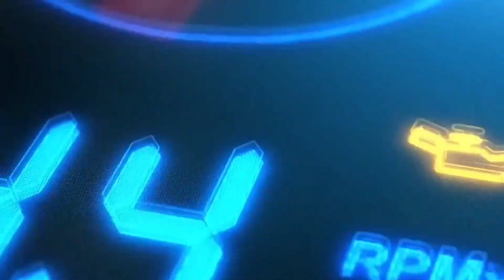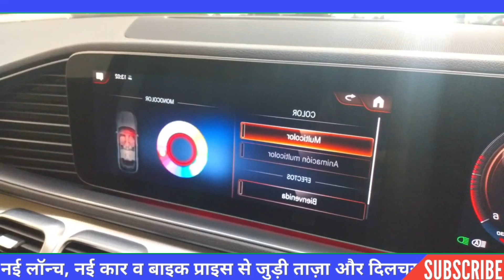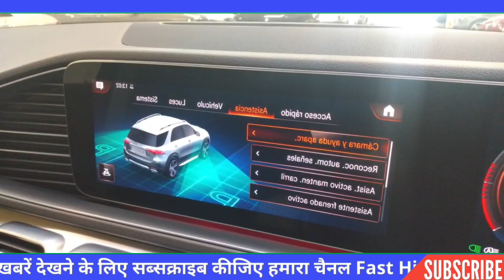चाय बेचकर खरीदी ₹90 लाख की Mercedes GLE 300D किया सपना पूरा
MBA Chai Wala brought home an ultra-luxurious Mercedes GLE 300d SUV. Prafull Billore is an MBA dropout who established his tea shop in Gujarat with the name Mr Billionaire Chaiwala in 2017. Thereafter, he started expanding to multiple outlets and renamed his company, MBA Chai Wala. At present, he has over 100 outlets in various parts of the country. With massive success in India, Prafull aims to expand to the USA to truly make it big. Here are the details of his Mercedes GLE 300d.

FAST HINDI NEWS